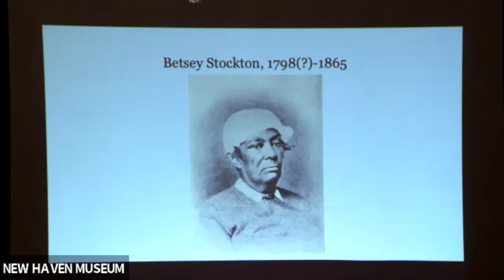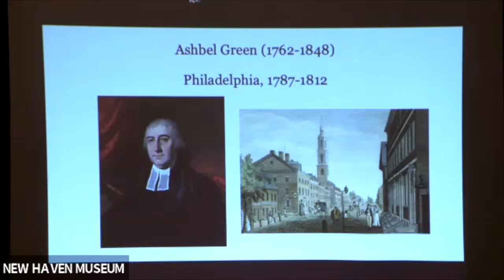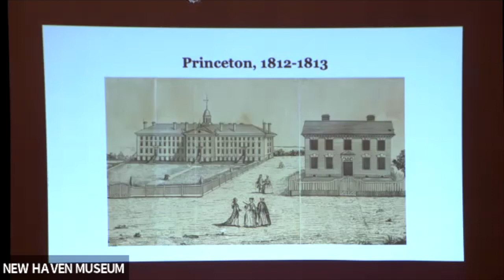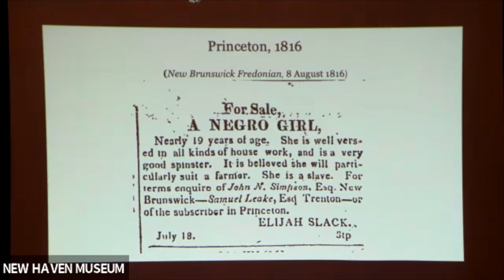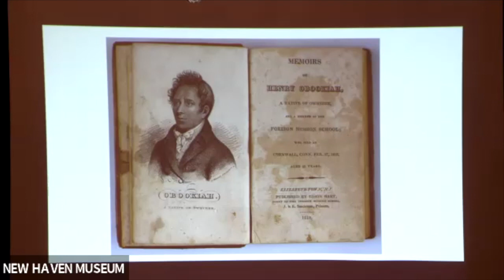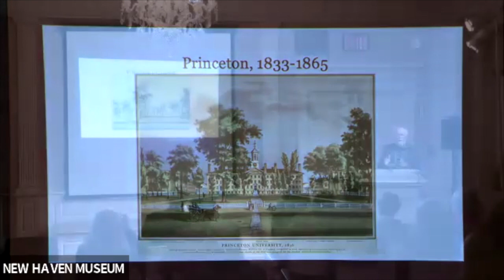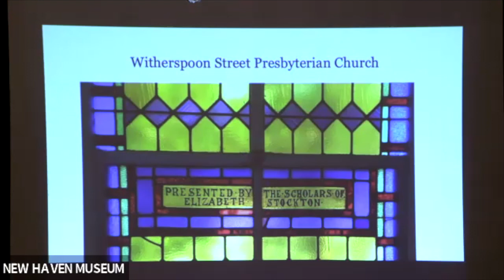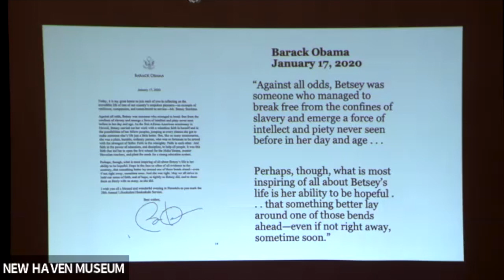The Education of Betsey Stockton: An Odyssey of Slavery and Freedom (Program)